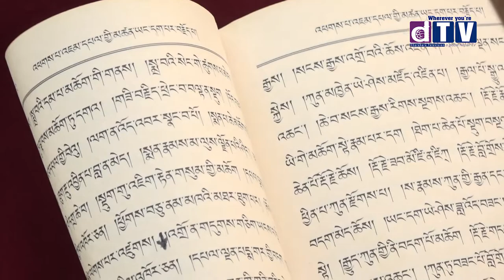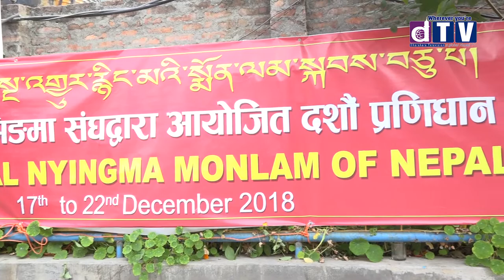नेपाल बौद्ध ञिङमा संघद्धारा आयोजित (प्राणीधान पाठ) शुरु